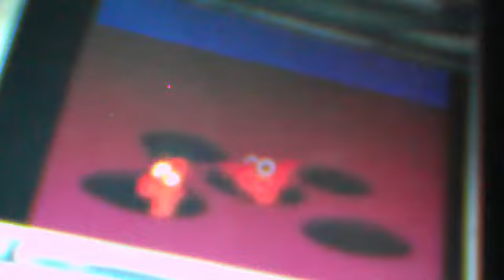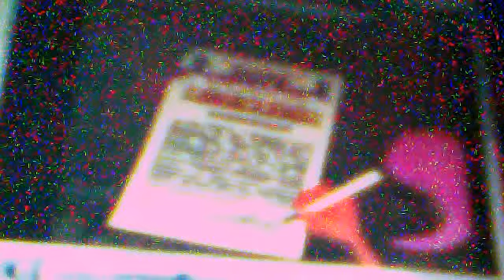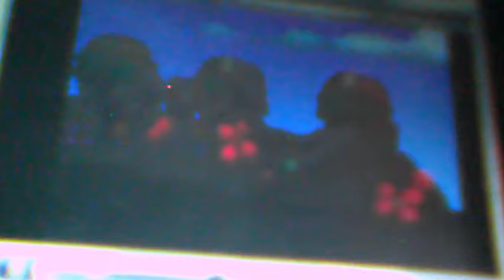Phinea e Ferb - Ela é a Prefeita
Este é meu primeiro video, então quero que assistem e comentem, desculpe pela imagem e qualidade de som ruim
Musica
Aproveitar